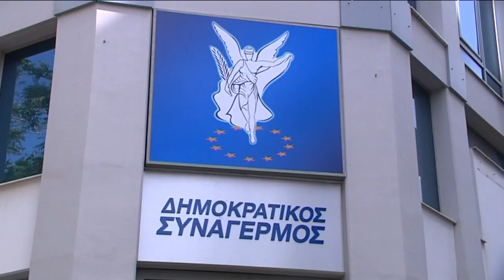Μέτωπο κατά της αλλαγής του εκλογικού μέτρου